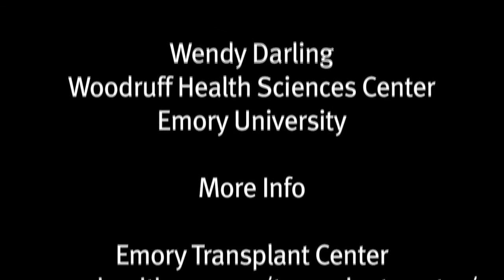New Transplant Drug Belatacept: Drug Research and Development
Christian P. Larsen, Emory University, on the years of work that resulted in FDA approval of Belatacept, a breakthrough in transplant medicine.

Background

The Food and Drug Administration (FDA) has approved the drug Nulojix (belatacept) for the prevention of graft rejection after kidney transplants.

Belatacept could be a less toxic alternative to calcineurin inhibitors, the drugs most transplant patients now rely on to inhibit their immune systems, but which can damage the kidneys and lead to high blood pressure and diabetes.

This is the first time a new class of drugs has been developed for transplant since the 1990s. Belatacept has the potential to improve and simplify the medication regimens of kidney transplant recipients, and is also now being tested in experimental clinical trials for liver transplant and pancreatic islet transplant.

Since the early 1990s, Emory surgeon-scientists Christian P. Larsen, MD, DPhil and Thomas C. Pearson, MD, DPhil have been searching for ways to promote immune tolerance of a transplanted organ. They played a leading role in discovering belatacept and driving its development, in collaboration with other investigators at Emory, including the Yerkes National Primate Research Center, and researchers at Bristol-Myers Squibb.